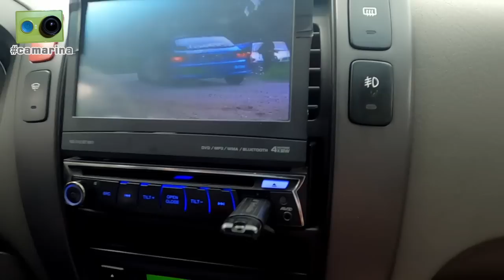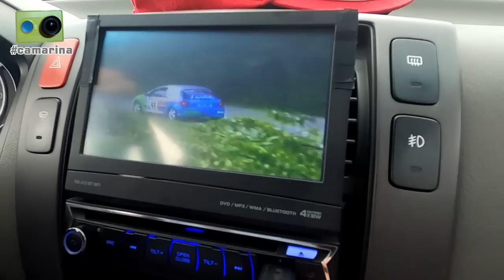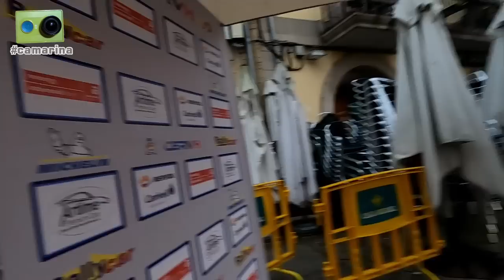El Rallye de Avilés Histórico 2023 visto de otra forma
El 46º Rallye de Avilés Histórico, quinta prueba del Campeonato de España de Rallyes para Vehículos Históricos del 2023, visto desde dentro por Miguel Collado y Daniel Ceán-Bermúdez con la camarina

Cerca de dos horas de reportaje que incluye los siguientes contenidos:

Viernes:
00:00 Inicio
00:10 Llegamos a la zona de asistencia del rallye, en el Quirinal, y hablamos con...
00:50 Fermín García, piloto del coche 0
02:40 Francisco López
05:10 Ángel Domínguez y Raquel Quintana
07:00 Asier y Luis María Santamaria, Roberto y Juan Carlos Rentería, y Carlos Jorge
09:10 Óscar García y María Jesús Cabalga
10:55 Los componentes del equipo Dago
21:30 Llegamos al Centro Niemeyer para la ceremonia de salida, echamos un vistazo a algunos de los coches participantes y hablamos con...
25:30 Álvaro Menéndez
26:00 Manuel Muniente y Diego Vallejo
28:45 Imágenes de la ceremonia de salida, en la que hablamos brevemente con...
30:00 Joaquim Doménech y Rodrigo Sanjuán
30:20 Alfonso Cano y Rubén García
30:45 Luis Izquierdo y José Varela
31:30 Francisco Javier Álvarez y Sara González
31:50 Adriá Torres y Pau Palma
32:40 José Ramón Campos y Alfredo Álvarez
33:25 José Manuel López y Manuel Sánchez
33:45 Antonio Verdaguer y Meius Mora
34:05 Christian y Marie Lantres
34:20 Rufino Sasián y Eloy Dehesa
34:55 Emilio Pascual y Darío José García
35:20 Gustavo Alija y Víctor Suárez
35:45 Helena García y Jesús Saiz
36:25 Luis Miguel Perea y José María Sánchez
36:55 Luis Benito y José Manuel García
37:20 Pablo Pérez y Mario Suárez
37:45 Josué Sánchez y Sergi Giralt
38:25 Isabel Fernández y Rosa María Navarro, Juan Carlos Fernández y Borja Tamargo
40:00 Rubén Ruano y María Jesús Portugués
40:40 Diego Herrera y Juan Pablo Martín
44:50 Despedimos la jornada con cena cerca del hotel y reencuentro con unas viejas amigas

Sábado:
45:45 Iniciamos la jornada en el tramo de Corvera acompañados de Corsino y de José María Fortuño, responsable de marketing de la RFEdeA
48:00 Tras situar la publicidad hablamos con Héctor, comisario de ruta
48:20 Imágenes de los participantes de velocidad y Regularidad Sport en acción en el TC2
58:05 Llegamos a la zona de salida del TC4 y hablamos con el personal encargado de control y cronometraje
1:02:30 Imágenes de los participantes de Regularidad en acción en el TC4
1:10:15 Repaso de resultados tras los dos primeros bucles de tramos
1:12:00 Después de comer nos situamos para ver el TC5
1:12:25 Imágenes de los participantes de velocidad y Regularidad Sport en acción en el TC5
1:18:30 Repaso de resultados tras el TC6
1:22:20 Antes de que se inicie la especial hablamos con los comisarios de la curva en la que estamos
1:25:10 Imágenes de los participantes de Regularidad en acción en el TC6
1:26:40 Tras terminar de grabar hablamos con Sergio 'Asturrally'
1:28:30 Nos despedimos de Corsino y nos dirigimos al parque cerrado
1:30:10 Empieza a llover así que montamos un 'set' de entrevistas a cubierto en la Plaza de España
1:30:45 Repaso de los resultados de velocidad y hablamos con...
1:32:05 Los encargados del control horario de llegada
1:33:15 Xesús Ferreiro y Javi Anido (ganadores en pre81) y Manuel Muniente y Diego Vallejo (ganadores en pre2000)
1:38:05 Cele Foncueva y David de la Puente (ganadores en pre90)
1:41:25 Chema Pérez Ullivarri
1:42:35 José Ramón Campos y Alfredo Álvarez (segundos en Classic)
1:43:00 Dani Remuiñán y Javier Martínez (primeros en Classic Siluetas)
1:44:30 Resultados de Regularidad Sport y Regularidad junto a los ganadores, Fran Martínez Adrián Fueyo, Antonio Verdaguer y Meius Mora
1:47:20 Julio Martínez, organizador del rallye Isla de Tenerife
1:49:00 Vamos a la entrega de premios y tras su finalización hablamos con...
1:50:25 Rufino Sasián y Eloy Dehesa (terceros en Regularidad)
1:51:00 Darío José García y Emilio Pascual (segundos en Regularidad)
1:52:35 Luis Miguel Perea
1:52:50 Despedida desde la Plaza de España de Avilés